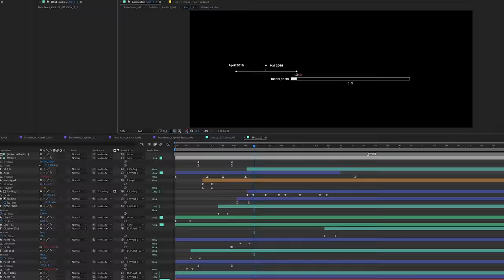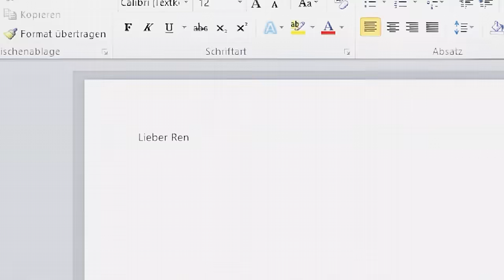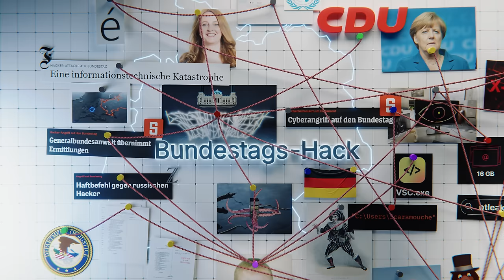Unser größtes Projekt aller Zeiten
Wir möchten uns ganz herzlich bei all unseren Interviewpartnern bedanken. Ohne sie wäre dieses Projekt nie möglich gewesen. Wir sind wahnsinnig stolz auf das Ding.